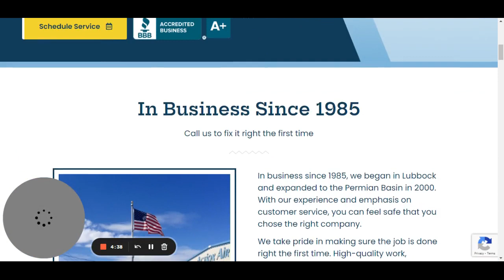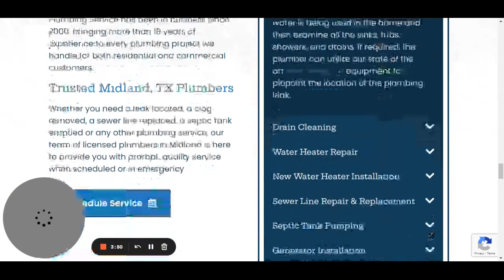AC & heating installation contractor Midland | Action Air Plumbing & Septic of Midland